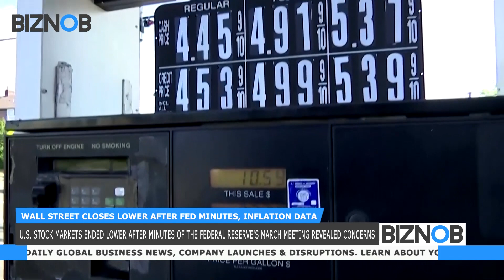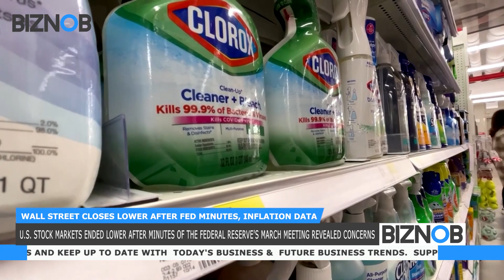Wall Street closes lower after Fed minutes, inflation data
U.S. stocks ended lower after minutes from the Federal Reserve's March policy meeting revealed concern among several members of the Federal Open Markets Committee regarding the regional bank liquidity crisis.